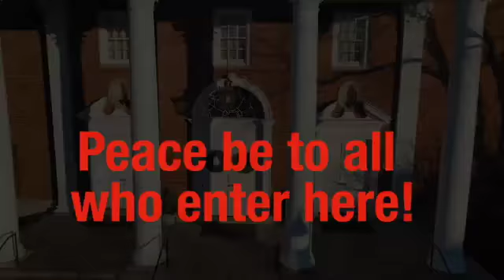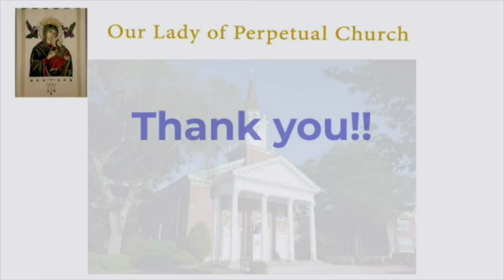Fr. Larry Homily May 28, 2021